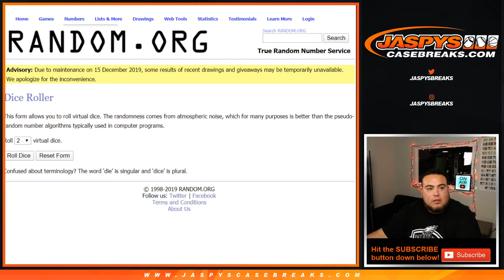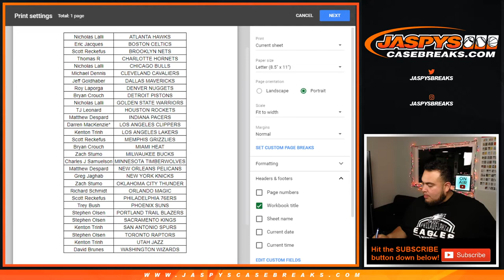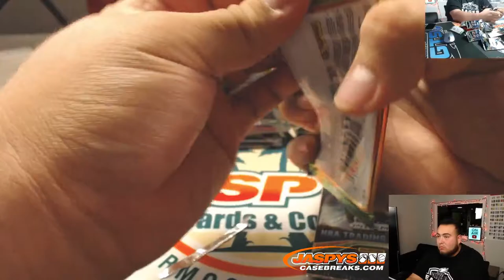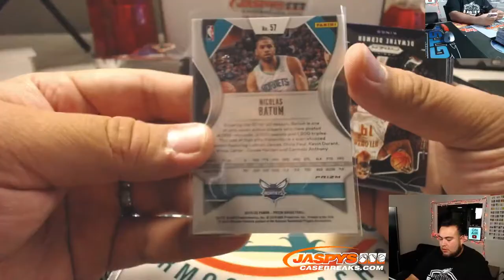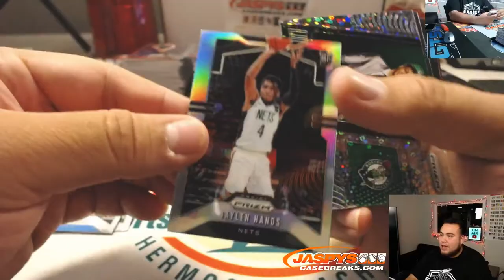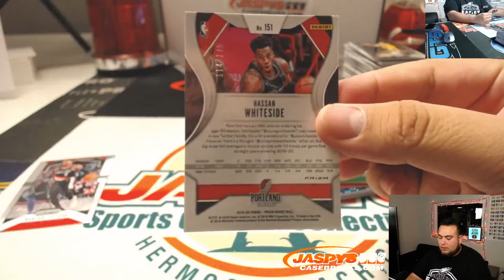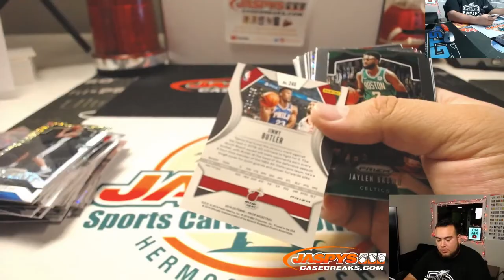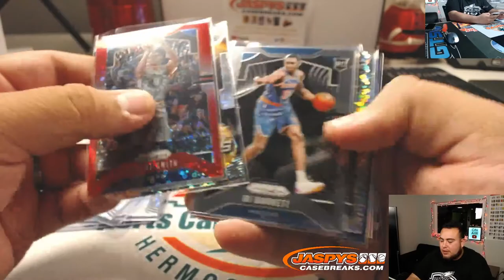SUN. 12/15 - 2019-20 PANINI PRIZM BASKETBALL FAST BREAK 5-BOX 1/4 CASE BREAK #3 *RANDOM TEAMS